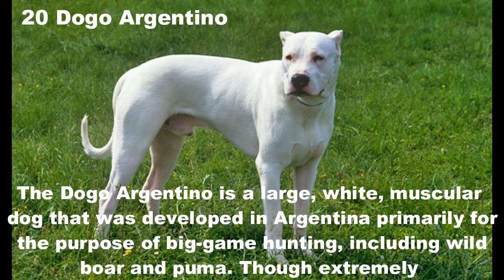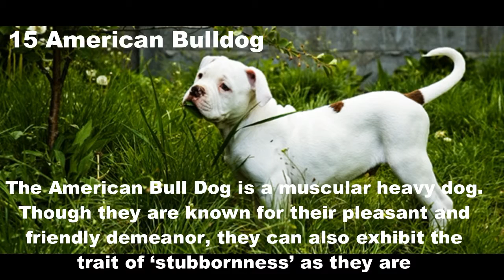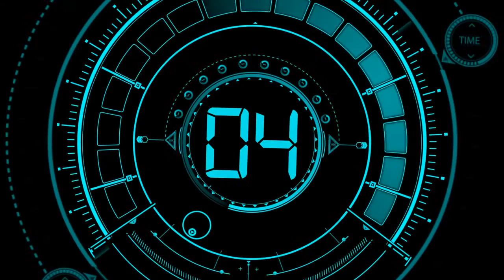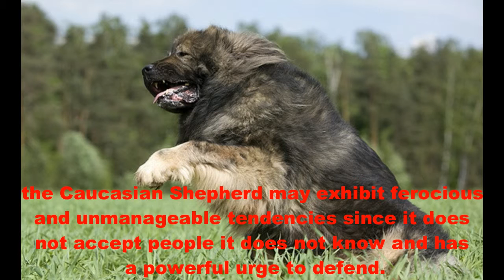25 MOST DANGEROUS DOGS BREEDS IN THE WORLD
VERY Dangerous Dogs in the World